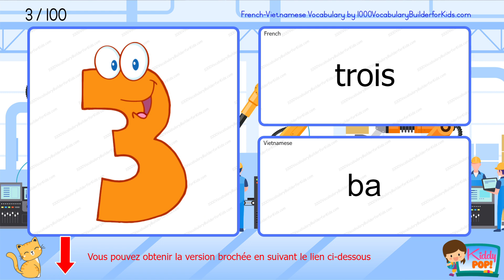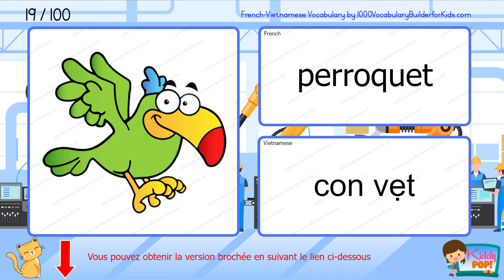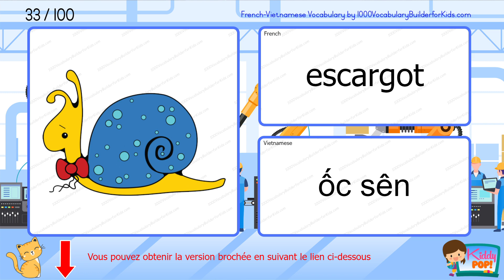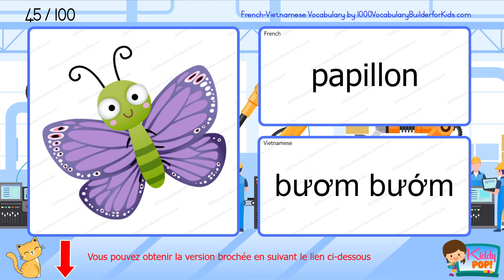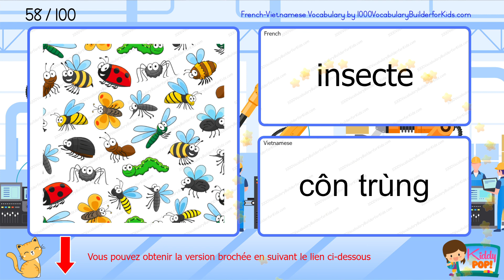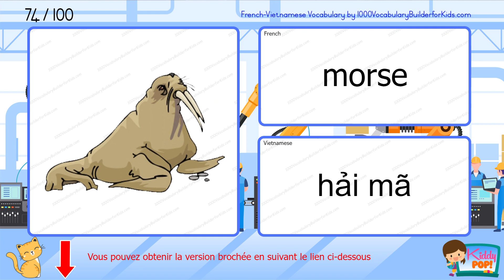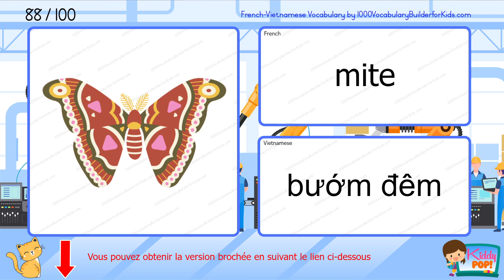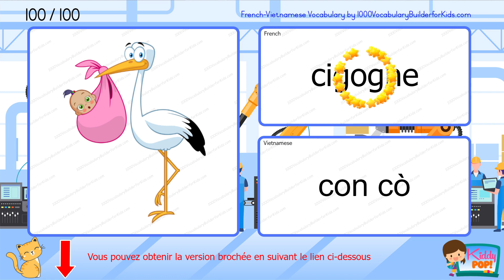Apprenez 100 noms d'animaux en français et vietnamien ! Vocabulaire bilingue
Développez votre vocabulaire avec 100 animaux fantastiques en FRANÇAIS et VIETNAMIEN ! Cette vidéo engageante utilise une prononciation claire et des éléments visuels pour rendre l'apprentissage amusant pour les enfants, les apprenants de langues ou toute personne souhaitant parler vietnamien couramment. Regardez maintenant et commencez à maîtriser les noms des animaux en vietnamien !

Học 100 từ vựng về tên động vật bằng tiếng Pháp và tiếng Việt! Từ vựng song ngữ

Tăng vốn từ vựng của bạn với 100 con vật tuyệt vời bằng tiếng Pháp và tiếng Việt! Video hấp dẫn này sử dụng cách phát âm rõ ràng và các yếu tố trực quan để làm cho việc học trở nên thú vị đối với trẻ em, người học ngôn ngữ hoặc bất kỳ ai muốn nói tiếng Việt lưu loát. Xem ngay và bắt đầu thành thạo tên của các con vật bằng tiếng Việt!